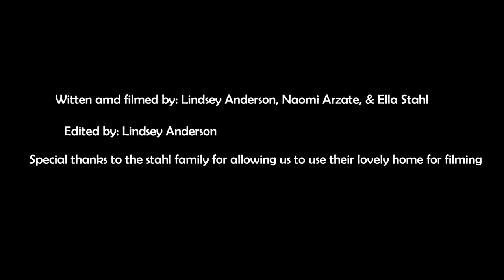Deer Sushi, -A Biology Class Film